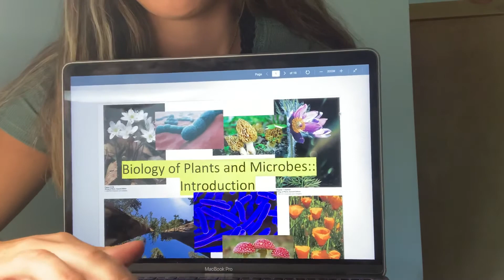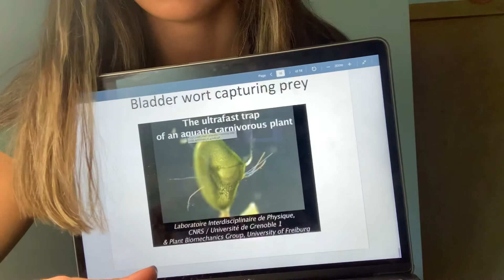Getting Played by Plagiarism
For Public Speaking class